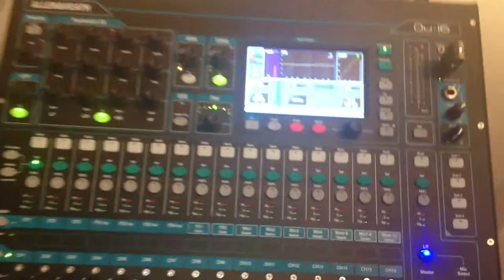Tiempo de arranque encendido allen heath QU-16 review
Tiempo de arranque de la allen & heath qu 16. Software 1.01